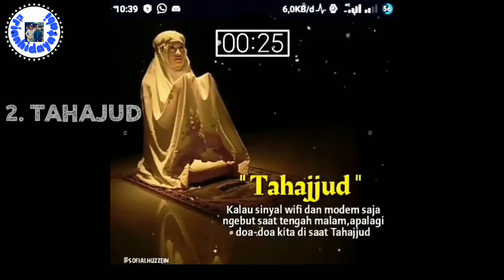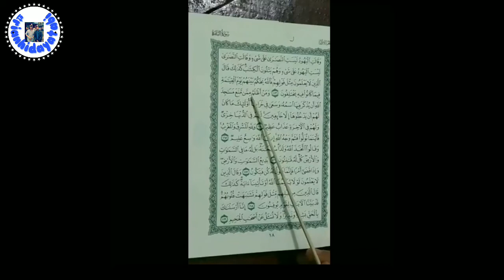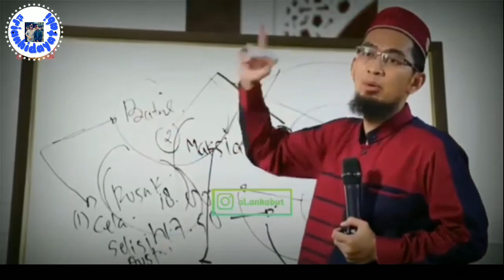7 Sunnah Rasulullah Saw yang Harus Dijaga | Islam on The Spot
Berisi penjelasan sunnah Rasulullah yang harus dijaga dalam kehidupan sehari-hari. Semoga kita bisa mendapatkan syafaatnya. Aamiin.

Silahkan share jika bermanfaat.